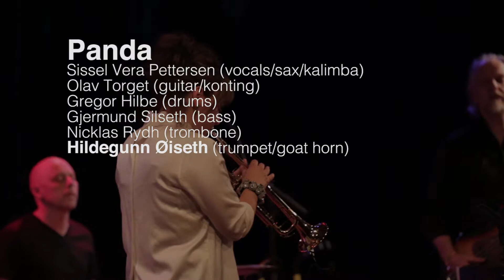Panda live Seponono 2019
Hildegunn Øiseth and her band "Panda" live at Jazzfest, Trondheim, Norway 2019.
The song Seponono.